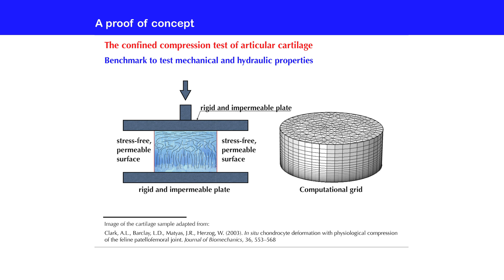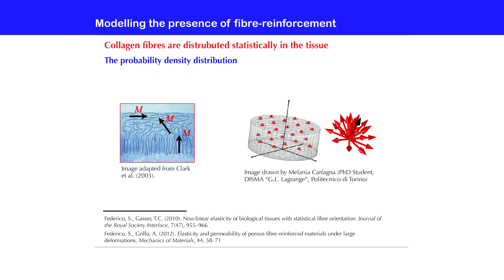Alfio Grillo | MMMN_GSA_BT_TM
30 maggio 2016

Multiscale Mathematical Modelling and Numerics of Growth and Structural Adaptation of Soft Biological Tissues and Tumour Masses - A Synergetic Approach Encompassing Electro-Chemo-Mechanical Phenomena

Progetto | La Ricerca dei Talenti

Il Politecnico di Torino con il supporto della Fondazione CRT ha varato l'iniziativa "La Ricerca dei Talenti" che costituisce uno degli  strumenti atti a consolidare l'attività e la capacità progettuale dei giovani ricercatori. Azione principale dell'iniziativa è il finanziamento di progetti di ricerca presentati da giovani ricercatori, selezionati unicamente sulla base della qualità dell'idea progettuale e del curriculum vitae e dei risultati scientifici dei proponenti, attraverso la partecipazione a un bando di Ateneo.